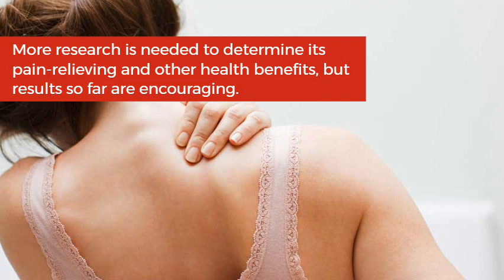Rosehip Oil Benefits & Uses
Rosehip Oil
Botanical Name: Rosa rubiginosa
Country of Origin: India
Cultivation: Organically or traditionally cultivated
Extraction Method: Cold pressed
Parts Extracted From: Seeds
Shelf Life: 2 Years
Colour & Appearance: Yellowish red to reddish liquid

About us
Ayuroma Centre leads the industry in providing the highest quality Essential Oils, Carrier Oils, Aromatherapy Blends, Perfumes, and Extracts at value for money prices. We Provide and Export 100% pure organic essential oils and natural aromatherapy products, sourced In- house, in our Research & Development division (ATRIC). Our products are pure, effective, and sustainable. Each product is either classified as certified organic, organically grown, or Specially crafted, depending on the producer and which classification is available to them in their local region. Our oils are natural, free of harmful pesticides and herbicides, and are vibrant.